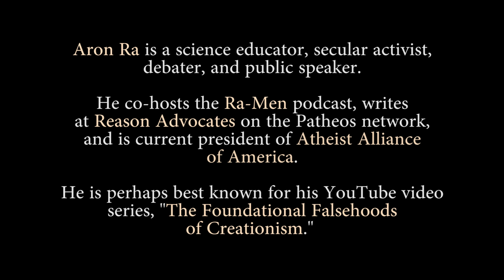TTA Podcast 294: Foundational Falsehoods of Creationism (with Aron Ra)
Aron Ra has a new book based on his popular YouTube video series, "Foundational Falsehoods of Creationism."  We talk to Aron about these falsehoods, and the new book.

Amazon link for FFoC book